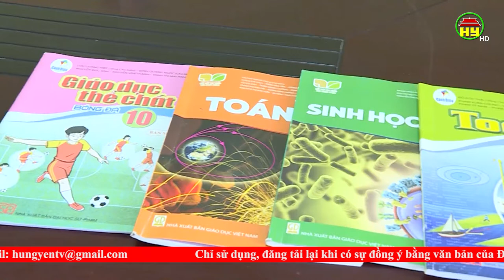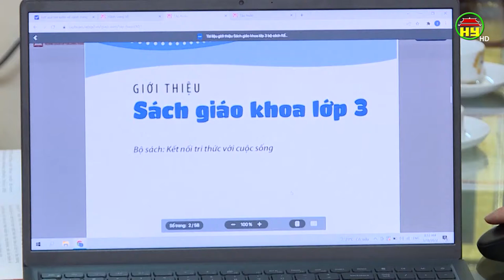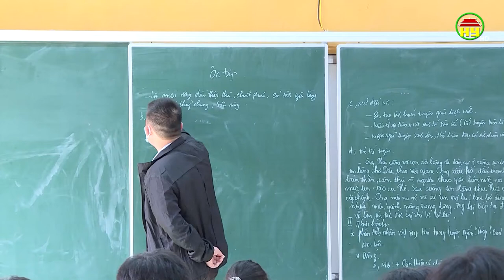Thách thức khi thực hiện chương trình giáo dục phổ thông 2018